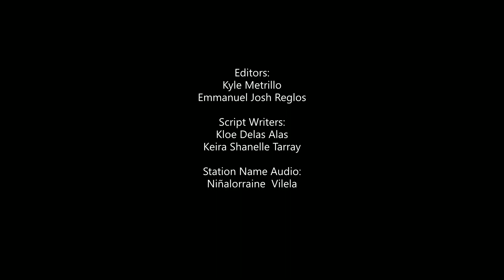Radio & TV Broadcasting - "Quadro K Jean Station"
Advanced English 8
Group no.3

Leader: Keira Shanelle Tarray
Members:
Keira Shanelle M. Tarray (News Anchor)
Kloe Delas Alas (Scriptwriter)
Ayessa Norine Sabile (Reporter)
Kriztel Cassandra Garcia (Guest)
Jovelle Andal (Guest)
Ninalorraine Vilela (News Anchor)
Emmanuel Josh Reglos (Editor)
Kyle Aaron Metrillo (Editor)

Look: Beacons take up the challenge of fostering their creative skills in public communication, TV & Radio broadcasting, and even in the technical aspect of editing!

As part of their requirement in Advanced English, students from Grade 8 Diamond Class compete for the "TV and Radio Broadcasting Contest 2021".

We are inviting everyone to show your love and support by reacting to this featured video entry!